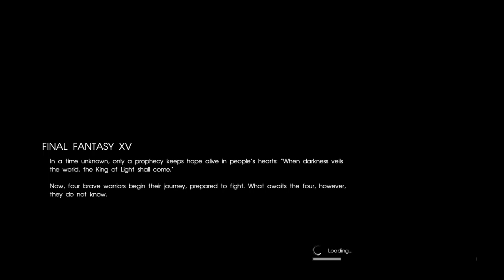FINAL FANTASY XV -first 25 minutes